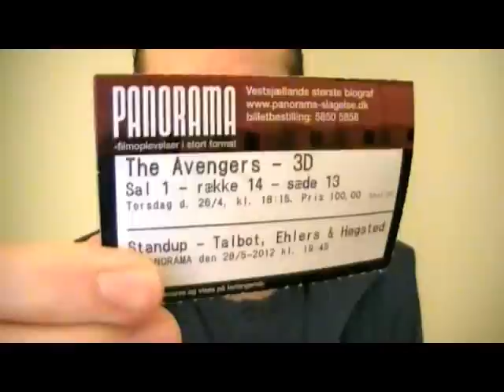The Avengers 3D short movie review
I recorded this today after having watched the movie. I hope you enjoy it, and that I can help spark debate about the film.